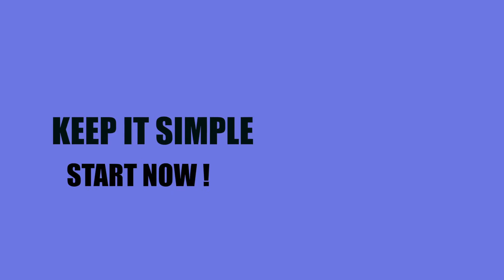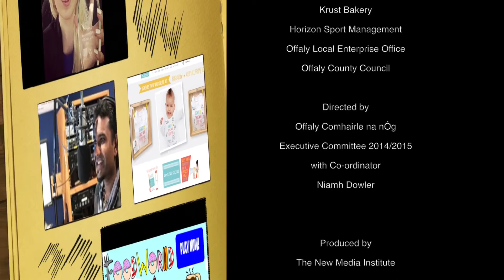Part 4 - Sticking With It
Who wants to be an Entrepreneur - Youth Enterprise Set Up Tips